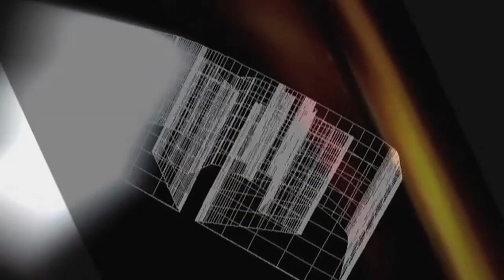Cornelius Mims & The KnowItAllz f/ Kipper Jones by filmmaker Keith O'Derek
Cornelius Mims & The KnowIt Allz featuring Kipper Jones sangin' the Earth Wind & Fire classic at the Gardena Jazz Festival 2019 celebrating the Class Of 79 Gardena Mohicans.
This group really was impressive and the crowd wanted more. I'm sure no other class reunion will be able to top this performance or celebration!  Video by filmmaker Keith O'Derek. One Love!